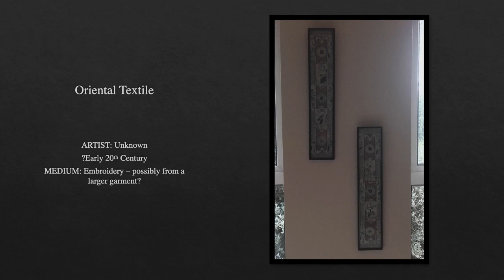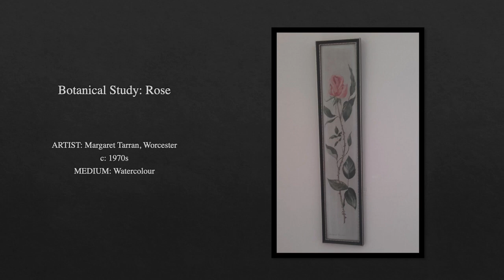Art in my Home - Katherine - Art at Home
Thank you to Katherine for sharing the Art in her home!
Midleton Arts Festival Presents Art in My Home Exhibition to celebrate the MAF 2020 Vision online festival.

An exhibition celebrating the art you have around you in your home. Whilst stuck inside, and seeing the same walls day in day out, perhaps the art in your home has become more noticeable. Perhaps that art makes you feel something in your heart! Do you feel happy looking at one? Annoyed at another, exhilarated? At Peace? Which ones have you suddenly noticed? Which ones do you wish were there that are not? Are your walls blank? Is your art your garden? We put paintings and artworks around our homes and gardens but in the speedy pace of our usual living we barely glance at them or think about who made them. Now we sit for hours looking, noticing, shifting them around even, and we are often proud of them or they make us feel a certain way. This is why we would love you to share them with us. To celebrate the art you live with.

You can still take part! You are curating your own show and you can present your own masterpiece. Be part of the Midleton Arts Festival, just artinmyhome and upload to Facebook and share on our page!